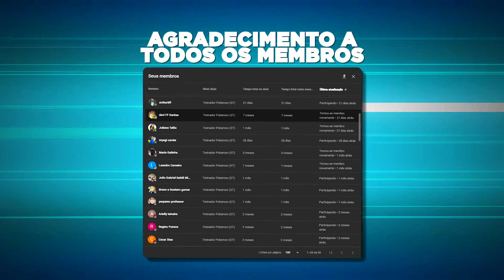A irma GÊMEA da minha NAMORADA no Minecraft!